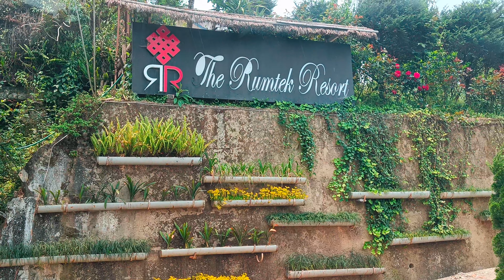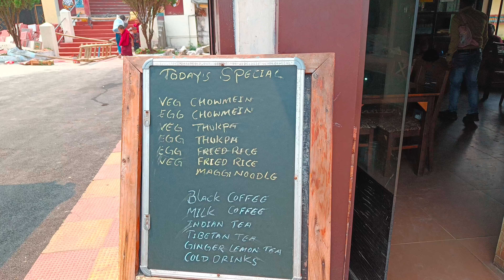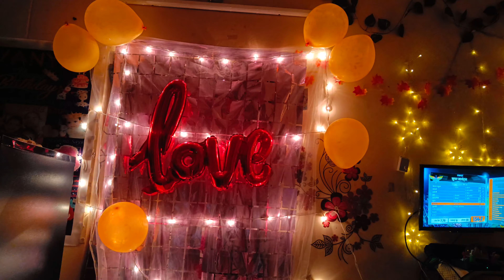Our marriage anniversary vlog 😍🎂